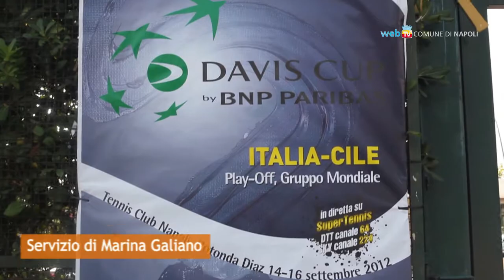Aspettando la Coppa Davis, un torneo con i baby-tennisti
In attesa della Coppa Davis, che prenderà il via da venerdì, oltre cinquanta giovani di diversi circoli campani si sono sfidati in un tie-break a sette punti nell'arena del tennis allestita sul lungomare.